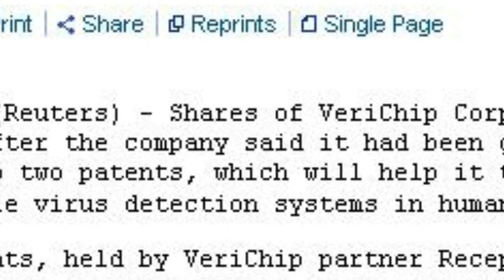Dave Mustaine on the Alex Jones Show part 5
Documentary filmmaker and radio talk show host Alex Jones welcomes musician Dave Mustaine to the program. Mustaine is the lead guitarist, vocalist and founder of the legendary heavy metal group Megadeth and has just released a new album inspired by Alex's film Endgame: Blueprint for global enslavement.